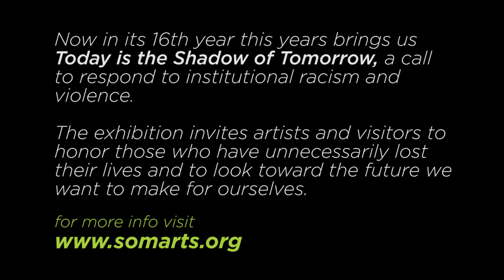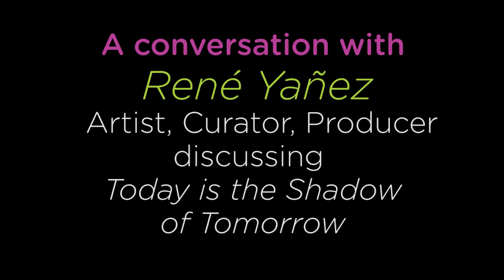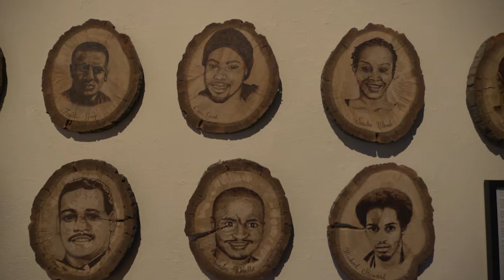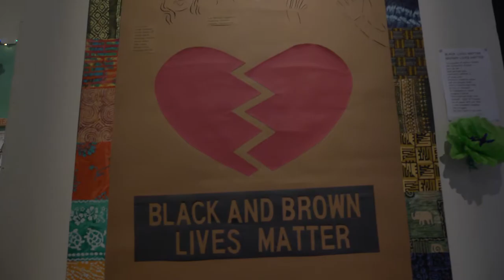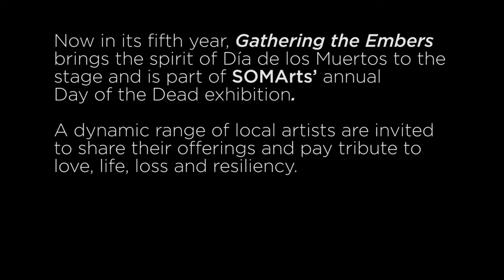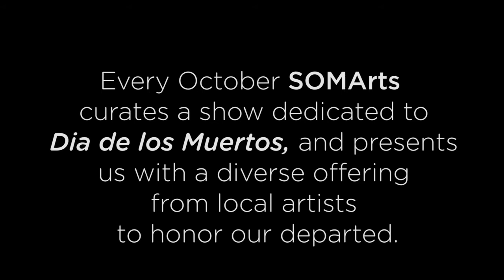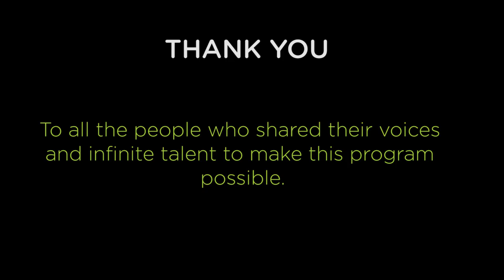Transmission E07 - A Local Show Celebrating the Artistic Voices of San Francisco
Click "SHOW MORE" to jump between segments

TRANSMISSION Episode 7 Program List  - November 2015

A Tribute to Dia de los Muertos
Featuring René Yañez, Loco Bloco, SOMArts and Gathering the Embers.

Segment 1
Today is the Shadow of Tomorrow  (01:03)
A conversation with artist and curator René Yañez
Day of the Dead is a celebration that is continually in transition, especially under the mentoring of curators Rene and Rio Yañez who have expanded the artists’ part to extend beyond the traditional altar to a loved one. The father and son team challenge artists to use their creative visions to look at personal loss, as well as local and global issues.

(7:00) (13:15) (1:20)
Selected images from the 25 alters included in Today is the Shadow of Tomorrow dedicated to honor those who have unnecessarily lost their lives to institutional racism and violence.

A Live Performance from Loco Bloco  (8:12)
Loco Bloco’s mission is to promote San Francisco youth’s healthy transition into adulthood by engaging them in the creation and performance of music, dance, and theater rooted in Afro-Latino traditions.  Loco Bloco encourages its youth to use multicultural art forms as a tool for their own empowerment and as a catalyst to help them overcome discrimination and bring about change in their communities.

Segment 2

Gathering the Embers (16:20)
Now in its fifth year, Gathering the Embers brings the spirit of Día de los Muertos to the stage and is part of SOMArts’ annual Day of the Dead exhibition and accompanying public programming. Gathering the Embers is an opportunity for artists to openly pay tribute to love, life, loss and resiliency.
The evening’s curators, Amanda and Natalia Vigil, encouraged emerging and established writers, interdisciplinary performing artists, media makers and musicians to create tribute pieces centering around this year’s Day of the Dead
Performances by:
Alzara & Brother Spellbinder, Jeremy Christensen, Mason J., Tricia Jameson-Rainwater, Nina Reyes Rosenberg, Cassandra Rockwood-Rice, Amanda Vigil and Natalia Vigil